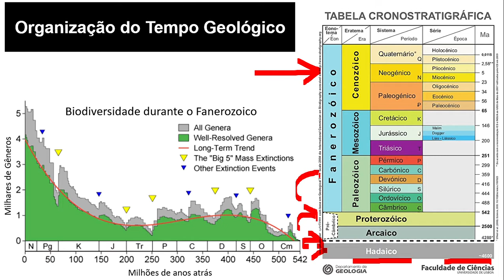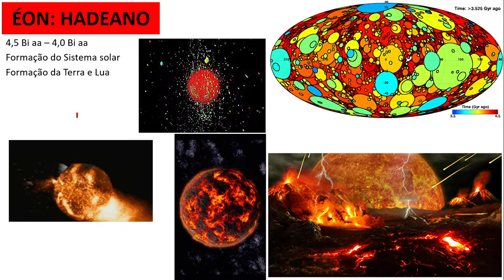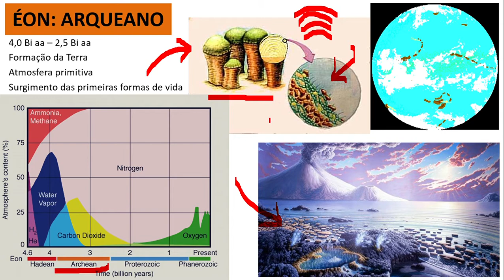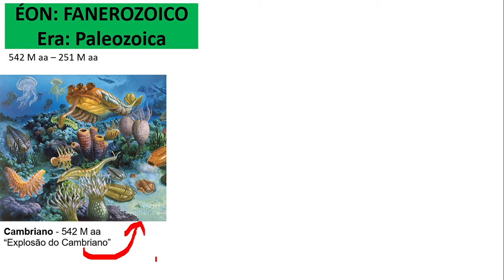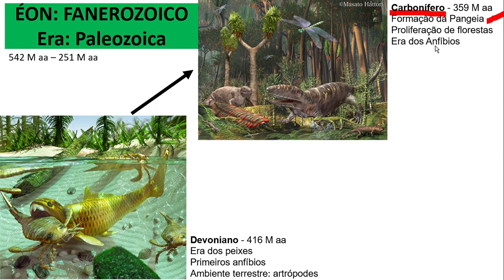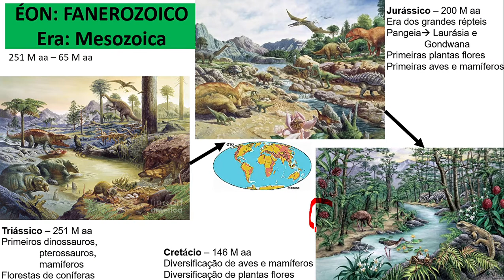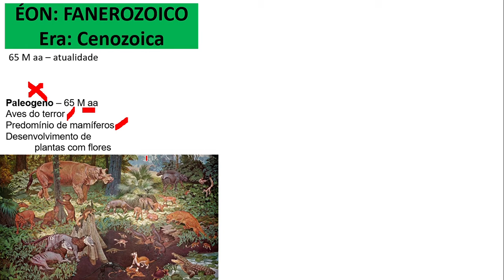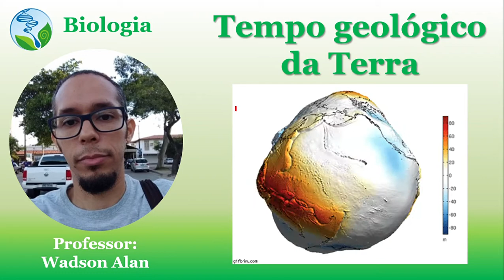Tempo geológico da Terra (Biologia)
EEM Anastácio Alves Braga - Itapipoca-CE
Biologia - Prof. Wadson Alan

Todas as obras de propriedade intelectual exibidas ao longo deste vídeo têm apenas finalidade educacional, sem fins lucrativos.